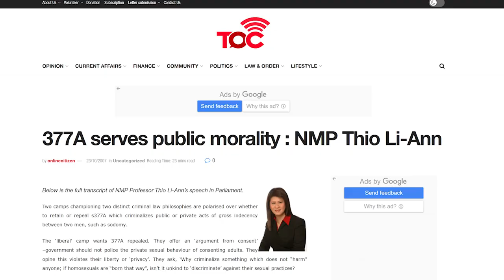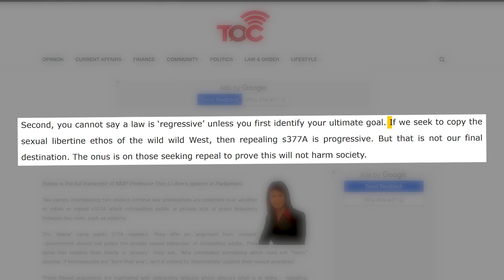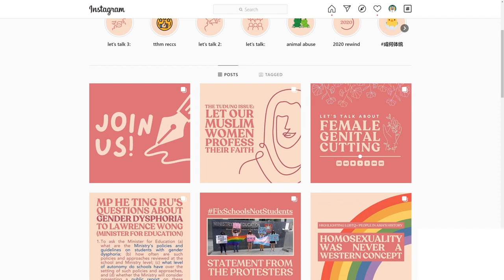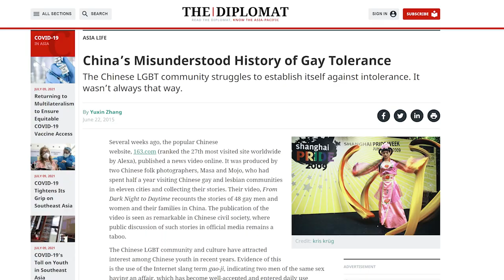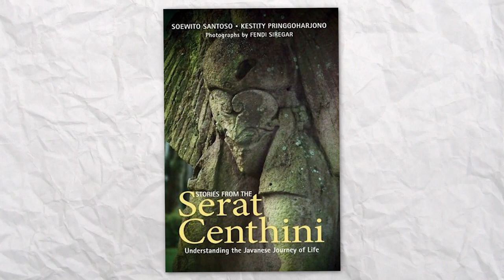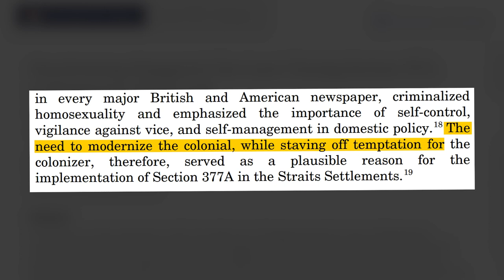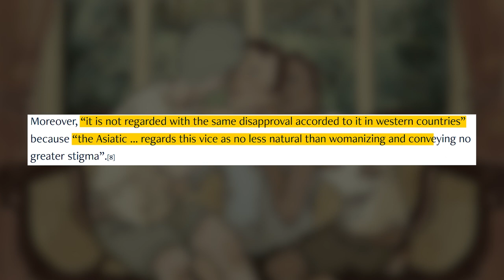LGBTQ+ History in Asia (that you've probably never heard of)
I've heard people say that being LGBTQ+ is a western ideology. The truth is...

I share what I've learnt on queer histories throughout Asia. In this video, I talk about queer histories & practices in China, Indonesia, Borneo, Malay Peninsula, The Philippines and India.

for doing most of the groundwork!

This Is What It's Really Like Being Transgender in The World's Largest Muslim Country ➤
British Colonialism and the Criminalization of Homosexuality: Queens, Crime and Empire ➤
China embraced gay 'marriage' centuries ago - until the West perverted history ➤
Why legalising gay sex in India is not a Western idea ➤
In Philippines they think about gender differently. We could too ➤
Decolonizing Singapore's Sex Laws: Tracing Section 377a of Singapore's Penal Code ➤
China. Sociolegal Control of Homosexuality ➤
The alien legacy: The origins of 'sodomy' laws in British colonialism ➤

[Index]
0:00 Is the LGBTQ+ community un-asian?
2:51 Homosexuality in Ancient China
5:35 Queer Definitions throughout Asia
9:33 The Origins of Penal Code 377A
12:42 If homosexuality isn't a western import, what is?

CAMERA ➤
• Canon 90D
• Sigma 18-35mm f/1.8 camera lens
• Rode VideoMic Pro
• Rode Wireless Mic Go II
• Sandisk 128GB SD card
• Joby Gorillapod
• Studio Softbox Lighting

AUDIO SETUP ➤
• Audio Technica AT2020 Microphone
• Microphone Arm

COMPUTER ➤
• Steelseries Arctis 1 Headset
• Steelseries Rival Mouse
• Steelseries Apex Pro Keyboard